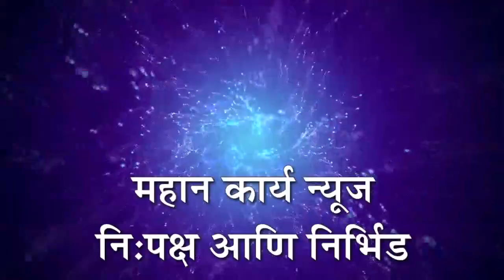चोरीच्या चार मोटारसायकलीसह दोन संशयित ताब्यात : कुरूंदवाड पोलिसांची कारवाई